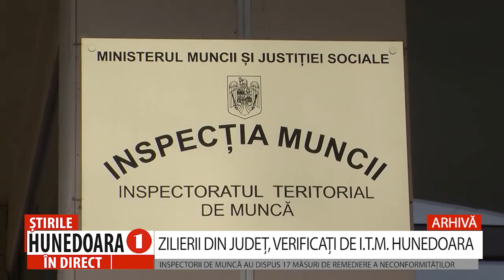ZILIERII DIN JUDEȚ, VERIFICAȚI DE I.T.M. HUNEDOARA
INSPECTORII DE MUNCĂ AU DISPUS 17 MĂSURI DE REMEDIERE A NECONFORMITĂȚILOR
     Inspectorii de muncă din județul Hunedoara au efectuat, timp de cinci zile, controale la un număr de 24 de unități, pentru care munceau 595 de zilieri, dintre care 14 minori. Majoritatea problemelor identificate au vizat nerespectarea plăților către zilieri, a duratei de lucru, dar și neînregistrarea unora dintre muncitori la ITM. Pentru neconformitățile identificate, inspectorii de muncă au dispus 17 măsuri de remediere a acestora și au aplicat 5 sancțiuni contravenționale.